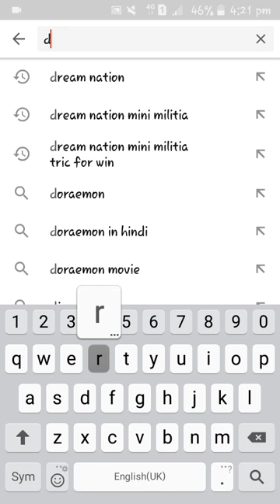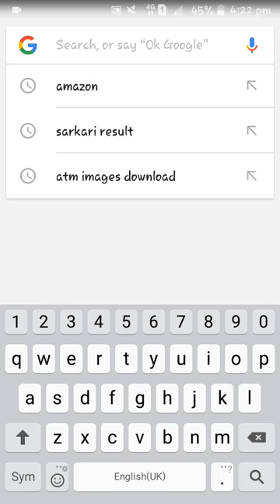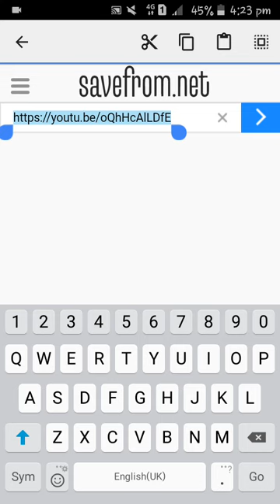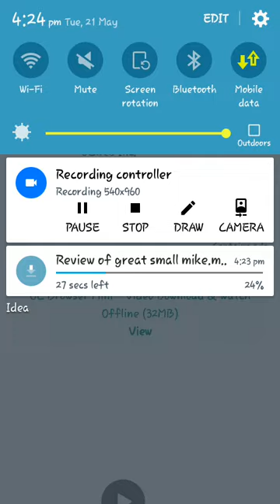Youtube video gallery me save kse kre very easy method by MR.Ashi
Very simle type for save youtube video in gallery please see video